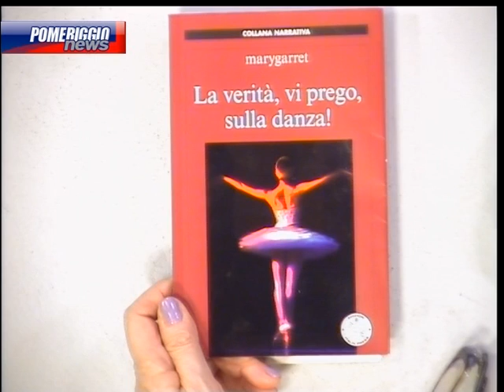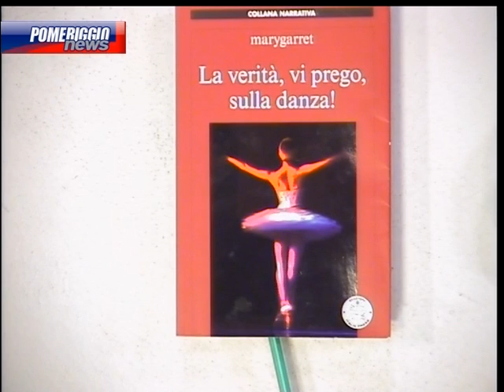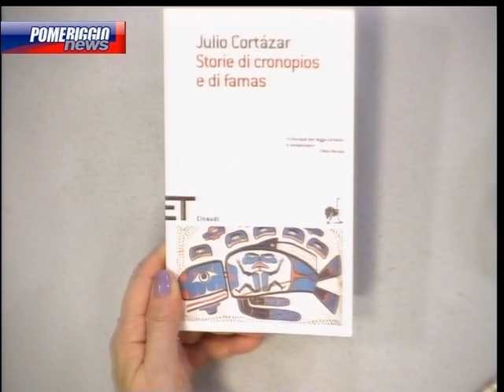Maria Francesca Garritano: Non mi aspettavo il licenziamento dalla Scala 24/02/2012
Mria Francesca Garritano autrice del libro "la Verità, vi prego sulla danza" e licenziata dalla Scala è ospite di Spazio aperto condotto da Paola Blandi su Telenova insieme a Valeria Cavalli, autrice e regista del teatro Leonardo di Milano che parla delle ultime produzioni